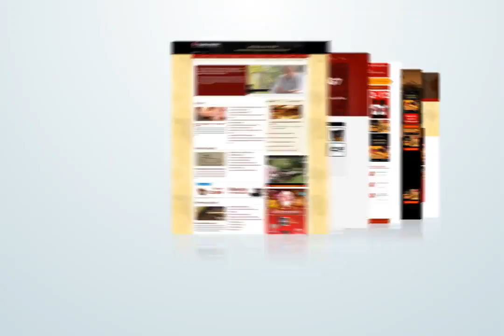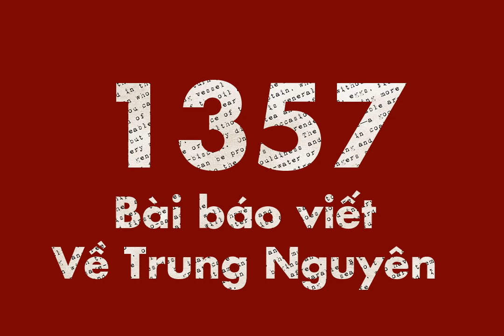Cà Phê Trung Nguyên và những con số ấn tượng trong năm 2012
11,200,000,000 ly cà phê là con số mà Trung Nguyên đã tiêu thụ được trong 16 năm qua